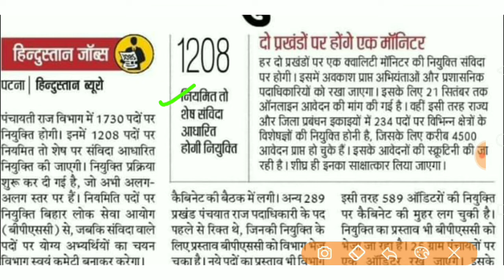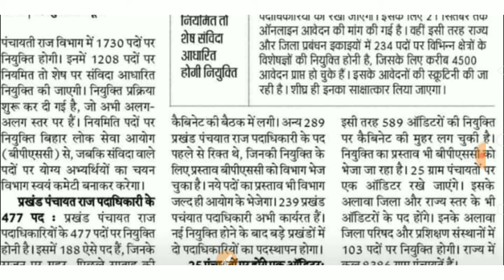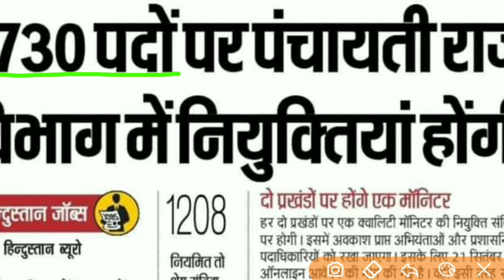66 BPSC vacancy,66th BPSC भर्ती 1730 पदो पर होगी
66 BPSC vacancy,66th BPSC भर्ती 1730 पदो पर होगी

BPSC 66 vacancy 2019,